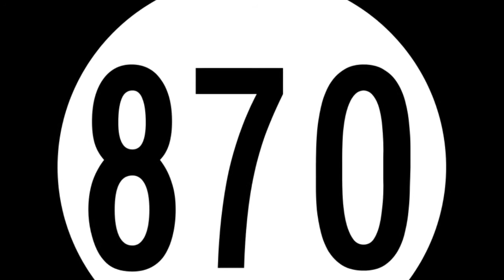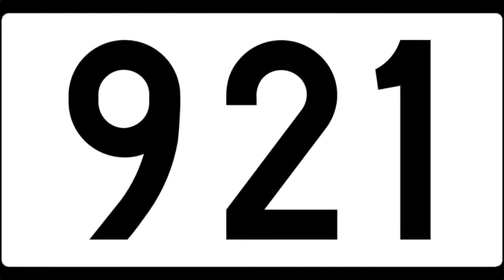MARTIR DAN PELINDUNG BOHEMIA - SANTO WENSESLAUS | Riwayat Orang Kudus 28 September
🎵 Track Info: Title: Ready for Summer by Roa
Genre and Mood: Dance & Electronic + Bright